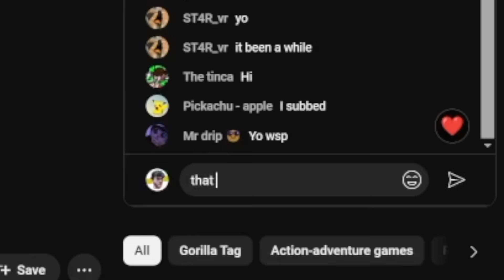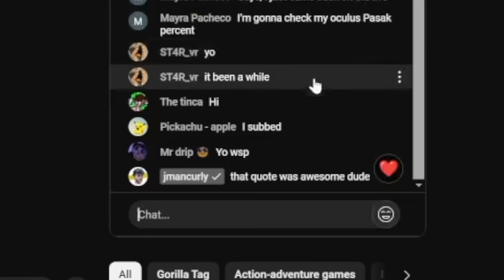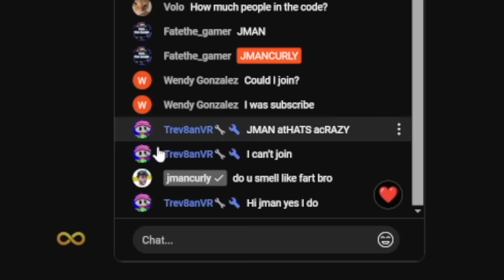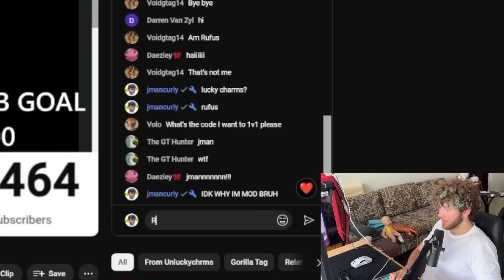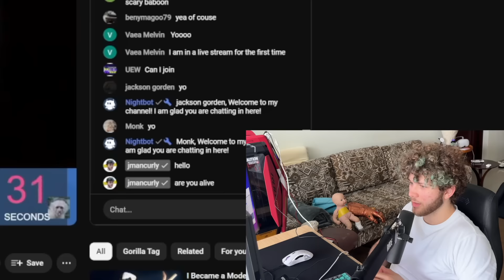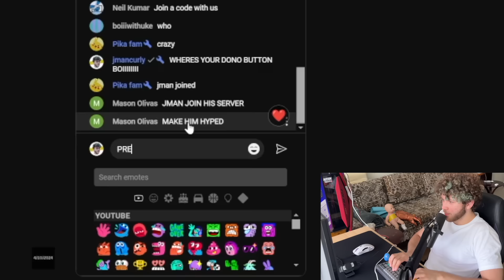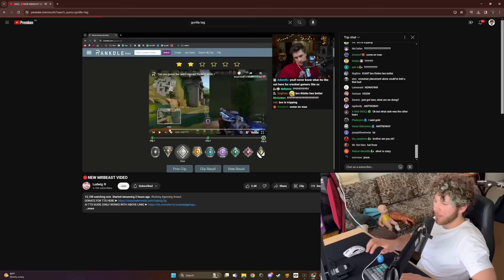Donating to Small Gorilla Tag Streamers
i am mr beast

in this jmancurly reacts video i donate to small streamers small gorilla tag streamers by surprising them